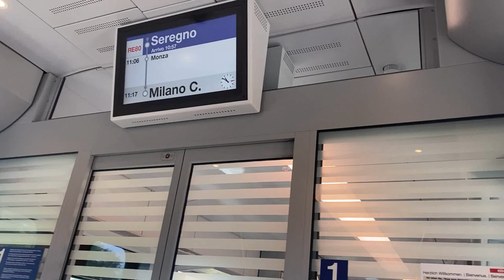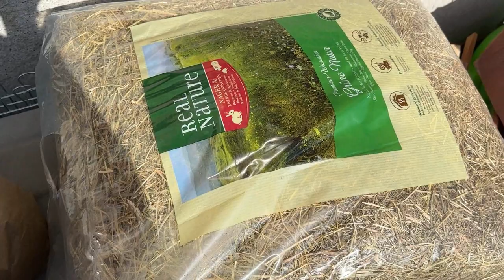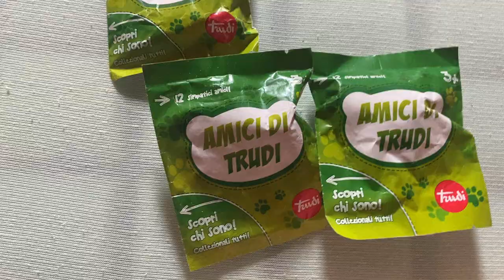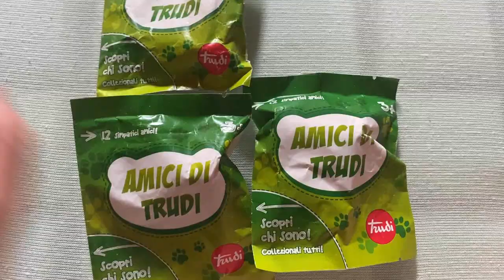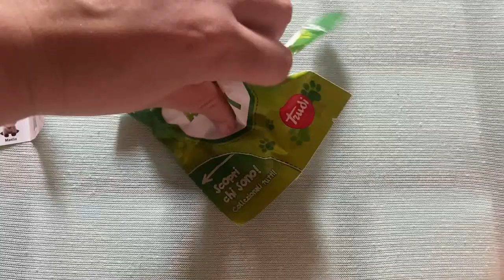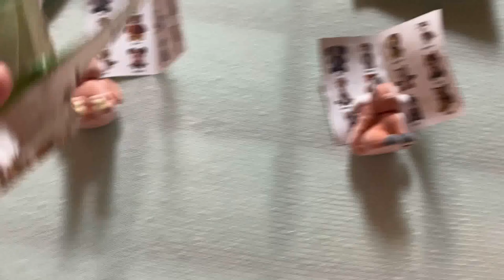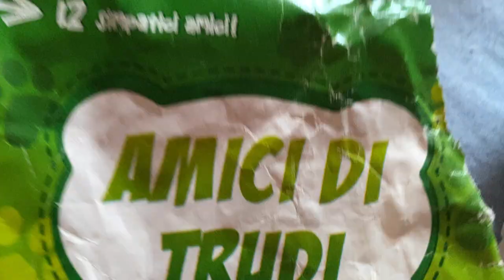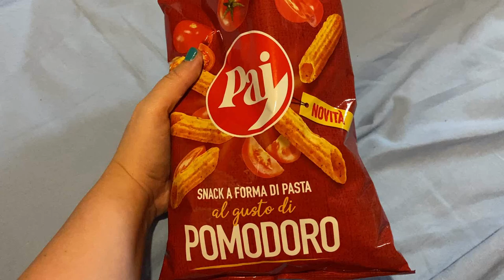ANDIAMO A MILANO E ACQUISTI PER I MIEI CONIGLI ... VLOG 2022